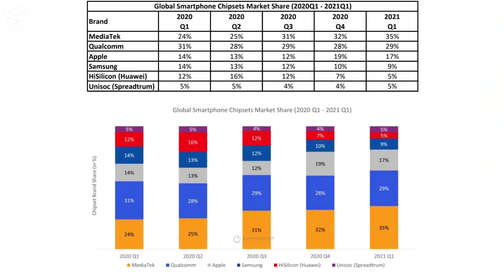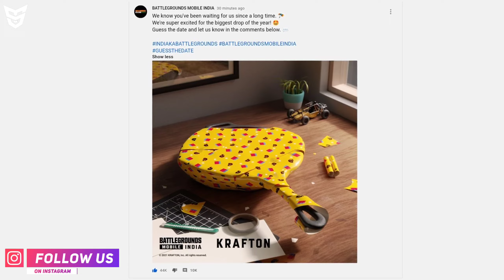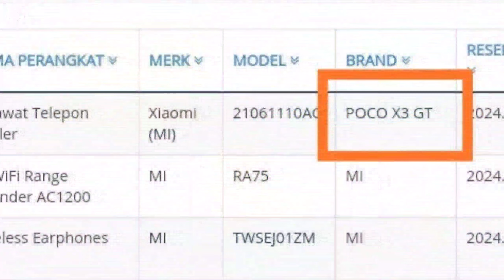OnePlus Nord CE & Vivo Y73 & Moto G Stylus 5G Launched | BGMI Launch Date | Realme X9 Pro/POCO X3 GT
Dosto Ye Video Main Aapko Main 10 Se Bhi Zada Kafi Interesting Tech News Batata Hu.To Dosto Swagt Hai TECH HEADLINES Ke Ek Naye Episode Main.Dosto Mujhe Umeed Hai Ki Aapko Ye Video Pasand Aaya Hoga.

🔵Timestamps
0:00 Intro
0:22 Previous Video
0:39 Honor 50 Pro 5G With Android 11!
1:13 Mediatek Now #1 Chip Maker In Worldwide!!!
1:44 Honor 50 Lite Live Images!!!
2:04 Nothing Power Banks Launch Soon In India!
2:26 Moto G Stylus 5G Launched! 😂
3:12 Realme X9 Pro Live Images!
4:03 Samsung Smallest 50MP Sensor Launched!!!
4:54 OnePlus Nord 2 Specifications!
6:13 Vivo Y73 Launched In India!!!
6:52 Facebook SmartWatch And Smartphone!!!
7:21 Realme Book And Realme Pad Live Images!
8:09 Samsung Galaxy M32 Official Renders/Specs!!!
8:48 Realme Robot Vacuum Cleaner Live Images!!!
9:07 BGMI Teasing Launch Date!
9:52 Gionee GBuddy SmartWatch Launched In India!
10:07 OnePlus Nord CE 5G Launched In India!
10:55 OnePlus U1S Smart TV Series & Smart TV Camera Launched In India!!!
11:29 POCO X3 GT Launch Confirmed!!!

Realme C25S Launched In India! Official Specifications | Price And First Sale Date